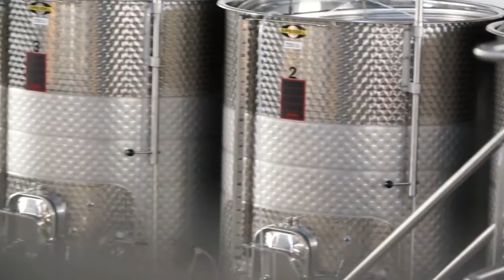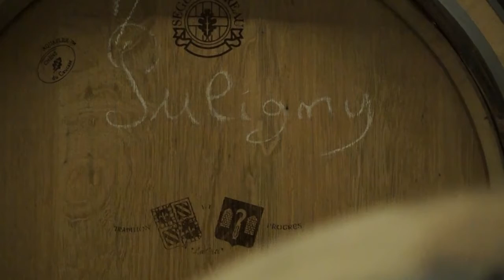Visite de la cuverie du domaine de la Viti de Beaune